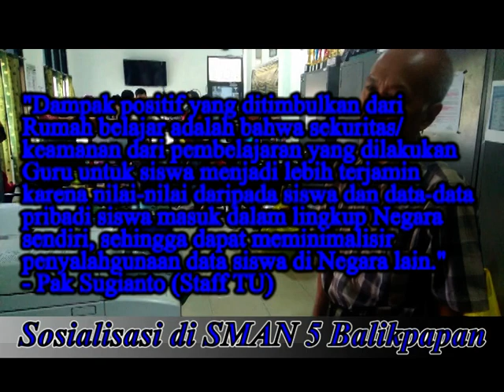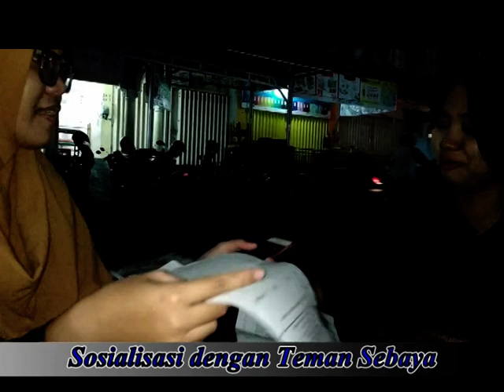Tugas Pembatik Level 3 - Sosialisasi Rumah Belajar Tahun 2018 di Balikpapan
Terima kasih atas pihak yang telah mendukung dan teman-teman yang telah memberikan kesempatan kepada saya untuk mensosialisasikan dan menyampaikan amanah dari tugas pembaTIK Level 3 :)
Sebelumnya saya mohon maaf apabila editan ini masih amatiran karena laptop kurang mendukung dan ini first time nya saya edit pakai corel video pro 12 X2 hehehe